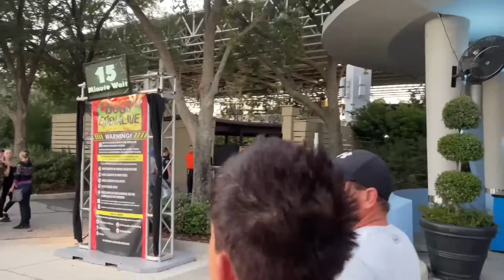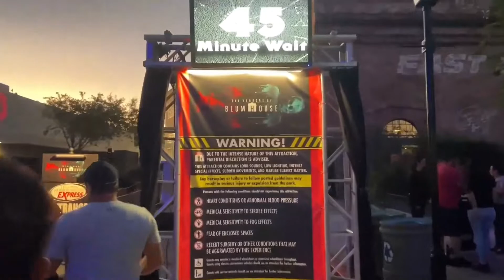Halloween horror nights orlando 2022 trip